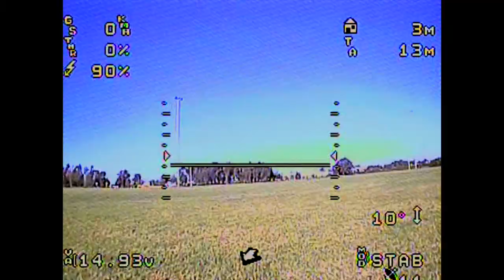Spring FPV Above Perth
Spring flight of the Quanum Observer over Perth skies.
First clear morning in three weeks, so i launched the Observer as soon as i could.
Using the RSSI Pro Track™ 5.8ghz antenna tracker.